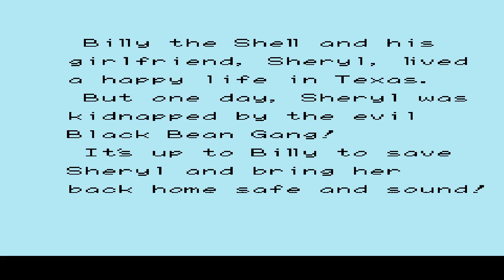Pablo Plays - Armadillo (Famicom) - A BOARD GAME TYPE I CAN UNDERSTAND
A translated Famicom game is played.